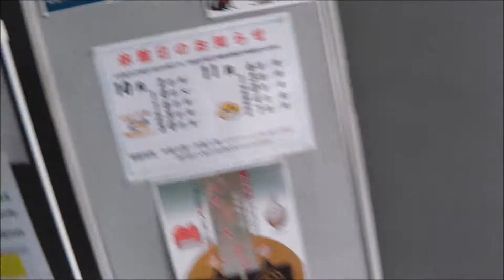道の駅 村田 『歴史みらい館』 / Road Station Murata "History Miraikan"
東北自動車道の村田インターチェンジに近接している、宮城県柴田郡村田町にある「道の駅 村田」の施設内に設置してある「歴史みらい館」に立ち寄った時の店内の様子の動画です。1階の入口には図書室、ビデオ、村田の歴史の展示などがありました。金メダリスト三宅義信は村田町の出身らしく、2階にはコーナーがあります。
この前日に、こちらの道の駅で家族と車中泊をしました。
こちらから今回の車中泊の動画が1/3~3/3まで続けて視聴できます。2017 【車中泊】 宮城県 道の駅 村田 動画ファイル